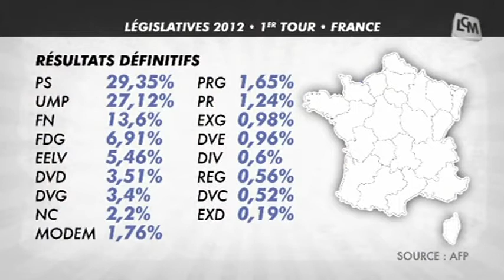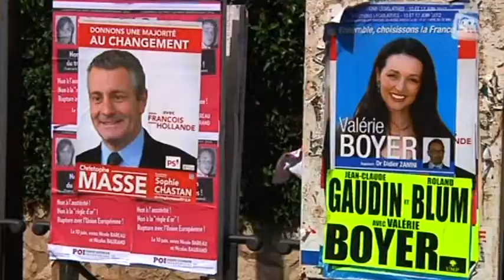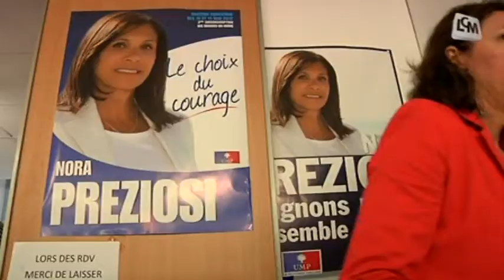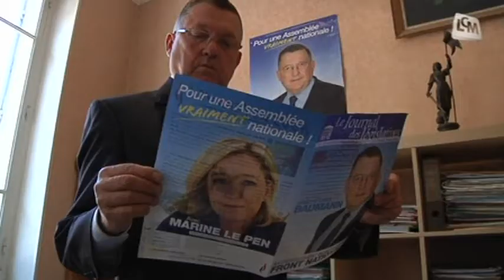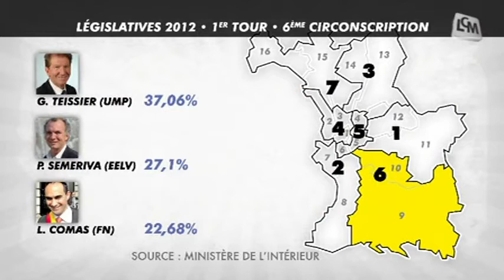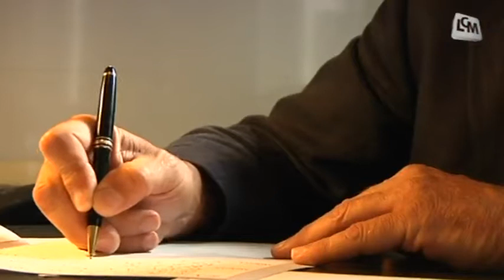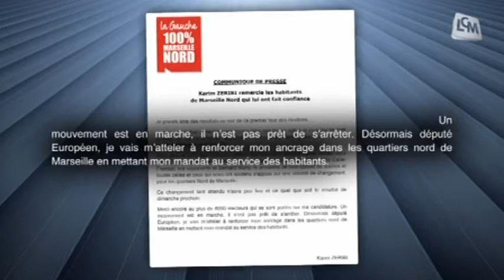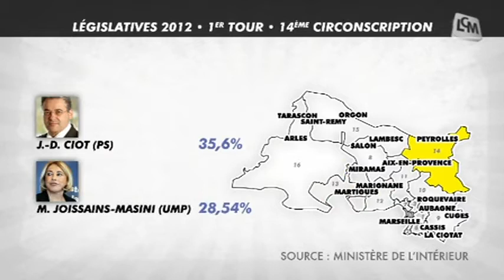LCM Info du 11/06/2012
Sites webs/blogs, copiez cette vidéo avec le bouton "Intégrer" !